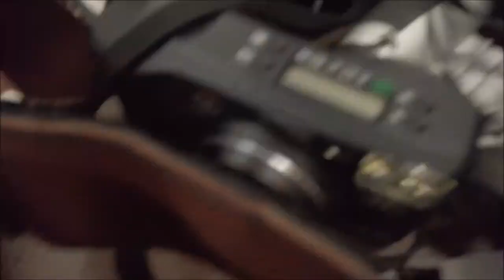Walkaround LA Anaheim Camera Show Used and Vintage Photo Equipment Up Close